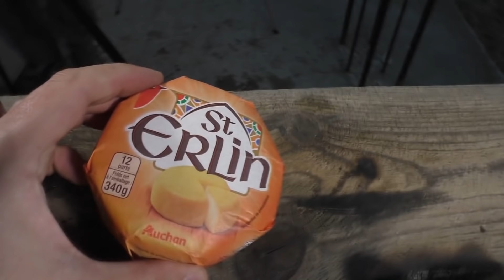ЧТО ЕСЛИ РАСКАЛЕННЫЙ СТАЛЬНОЙ ШАР в 1000 ГРАДУСОВ ПОЛОЖИТЬ на СЫР ?!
Ребята раскалил стальной шар до 1000 градусов и положил его в СЫР... что вышло смотрите сами!!!
Понравились ВИДЕО?!  Еще:
★ ЧТО ЕСЛИ РАСКАЛЕННЫЙ СТАЛЬНОЙ ШАР в 1000 ГРАДУСОВ КИНУТЬ В КУКУРУЗУ ?!
★ ЧТО ЕСЛИ РАСКАЛЕННЫЙ СТАЛЬНОЙ ШАР 800 ГРАДУСОВ ПОЛОЖИТЬ iPhone 6s ?!
★ГАЛЛИЙ ЖИДКИЙ МЕТАЛЛ КАК РТУТЬ ! КОТОРЫЙ ПЛАВИТСЯ В РУКЕ ?!
★ЧТО ЕСЛИ ЖЕЛАТИНОВОГО МИШКУ ХАРИБО КИНУТЬ В ОКИСЛИТЕЛЬ ?!
★ ЧТО ЕСЛИ АСФАЛЬТНЫЙ КАТОК ПЕРЕЕДЕТ КУРЯЩУЮ КУРИЦУ ?!
★КАК ШКОЛЬНИКУ СДЕЛАТЬ КРУТОЙ ПРАНК в ШКОЛЕ - ЛАЙФХАК ?!
Ребята как и обещал делаю эпичный расстрел взбитых сливок, сколько нужно  баллонов что- бы остановить различные пульки для моей воздушки!!!
ТОП 5 - Проверенные КРУТЫЕ товары РЕКОМЕНДУЮ:
На этом канале ты найдешь веселые распаковки из Китая.  Тест Китайских вещей, игрушек, товаров для приколов, фокусов и прочего! А так же крутые эксперименты с лизунами, гидрофобным и кинетическим песком и не только...